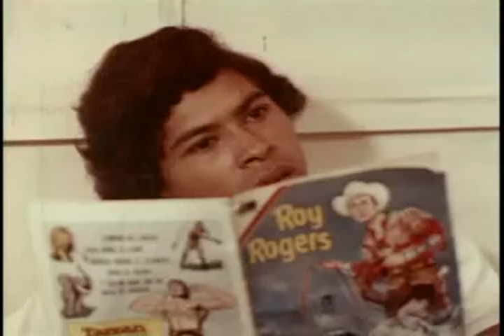EL PRINCIPE - CUENTOS INMORALES 1978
Cortometraje peruano basado en el cuento del mismo nombre del escritor arequipeño Oswaldo Reynoso de su obra "Los Inocentes" (1961), convertido en pelicula de culto. "El Principe" forma parte de la pelicula "Cuentos Inmorales" estrenada en 1978 y dirigida por Pili Flores-Guerra.
Protagonistas Principales:
Alejandro Guimoye Calle(+) - El Principe
Hugo Soriano - Peluquero
Julio Moreno - El Intocable
Edgard Cáceres - Don Lucho
Narda Aguinaga - "Pichuza"
Percy Martinez - "Colorete"

Este cortometraje de culto peruano  basado en una historia de cuentos del escritor  Oswaldo Reynoso fue filmada entre el año 1977 y 1978 y cuenta la desdichada historia de un maleante del Cercado de Lima llamado Roberto Montenegro del Carpio que le apodaban "El Principe" y que era admirado y respetado por sus congeneres y compinches.
Comienza la pelicula con el fondo del bolero de Bobby Capo  "Porque Ahora" interpretado por Vitin Avilesde en una cantina de Barrios altos y con cuatro amigos discutiendo quien paga la cuenta y el Principe observa a uno de los borrachos que tenia un maletin que al salir despues el termina robandoselo.

Despues se aprecia en una calle del centro de Lima cerca a la av. Wilson que el Principe roba un auto marca Volvo de un empresario olvidadizo que lo deja prendido y con la llave puesta.
En Radio Moderna pasan una canción de Fruko y sus Tesos llamada “El Preso”, un peluquero (Hugo Soriano) corta el cabello a uno de sus clientes y comienza a hablar de que para él, la persona mas super de todo el barrio es el joven Roberto Montenegro (Alejandro Guimoye) al que llaman El Príncipe. Lo malo es que al Príncipe lo acaban de meter en la prisión y esta sentado junto a otro ladron como el que le cuenta sus desdichas. La pregunta es cuáles fueron los motivos que llevaron al Príncipe a convertirse en un ladron tontuelo. Quizás una mujer tenga la explicación.